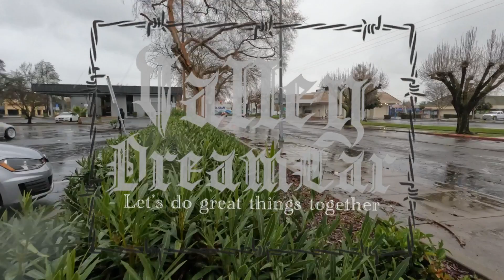Quick recap from yesterdays EuroSunday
Caught the end of EuroSunday and sadly the rain made ppl leave quicker than usual 🥲
Music used is not mine: Pathways by Fate